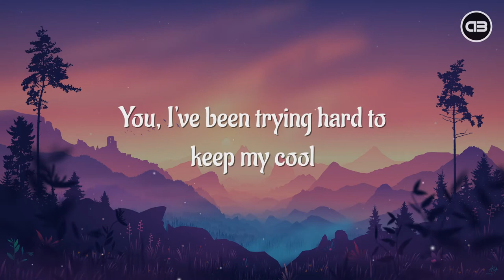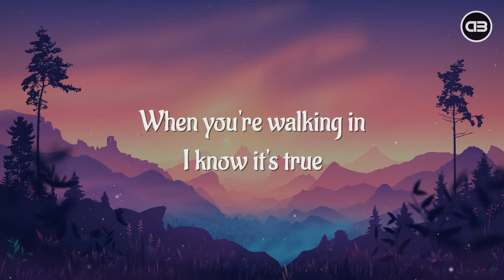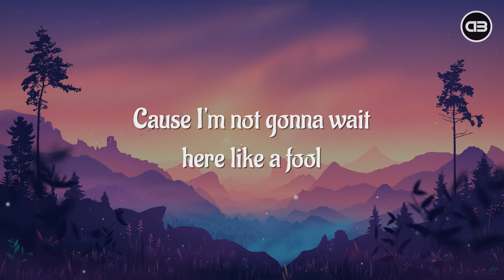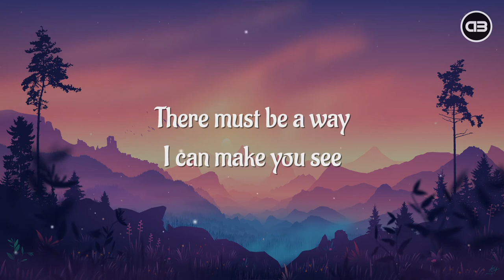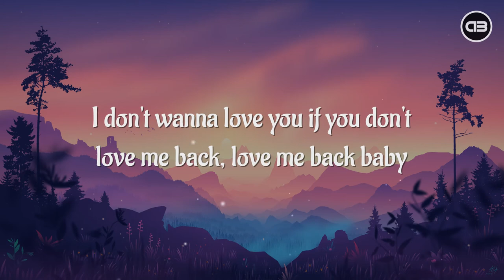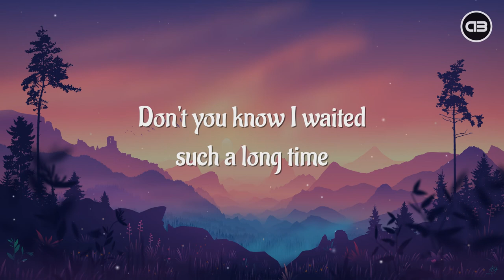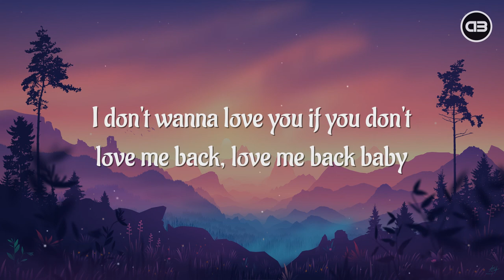Mondays - Love Me Back (Lyrics) ft. Lucy